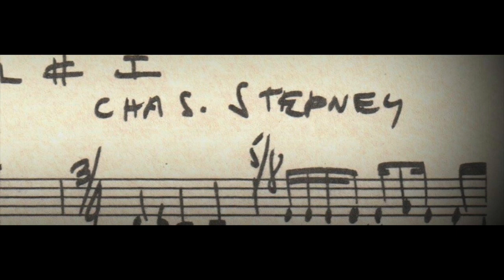Charles Stepney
This video is a little about Charles Stepney